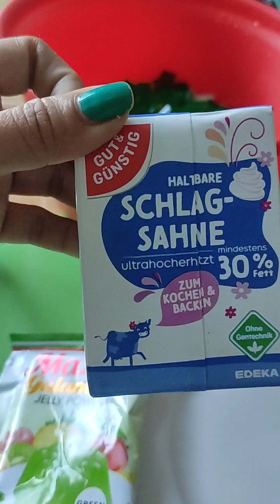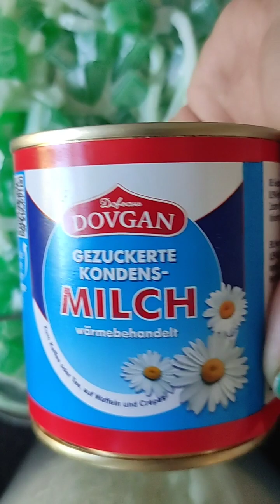BUKO PANDAN | INDAY ENILYN